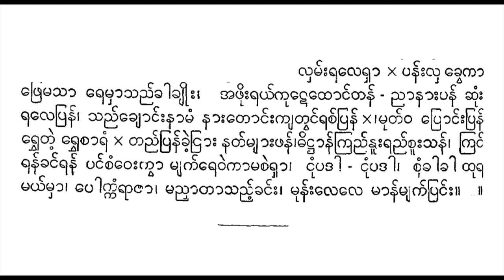ရှင်မွန်လှဘွဲ့ ယိုးဒယား အရိမဒ္ဒနံ ပြည်ပေါက္ကံ ရတနာမြစ် ခေတ်ဟောင်း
64. mranʻsapreññāsmiluikʻso rhaṅʻmvanʻlhabhvai - yuiʺdayāʺ
’arimaddanaṃ praññʻpokkaṃ x kyuṃʺsuṃʺtanʻraṃ , noʻrathā maṅʻʺmratʻ

၆၄။ မြန်သပြေညာသို့ လိုက်သော ရှင်မွန်လှဘွဲ - ယိုးဒယား
အရိမဒ္ဒနံ ပြည်ပေါက္ကံ x ကျုံးသုံးတန်ရံ ၊ နော်ရထာ မင်းမြတ်
ပျော်စံ၊ နတ်နန်းဝေယန် - ထိန်လျှံဓာတ်မွှေပေါင်း x ကိန်းအောင်းရယ်ကြေညာ ကျော်ဝှန် ညာဒေဝီ ချောလှရှင်မွန်၊ သူများထက်လွန် - မြောက်နန်းစံကမျှ x ဂုံးတိုက်ဥာဏ်ချွန်၊ ဒေါလေ့ဒေါသမှုန် x၊ ကြင်လွန် - ခင်လွန် - ရှင်မွန်ချစ်ထာ၊ မစင်စုန်းပါ ဖုန်းယုံရှာ၊ နော်ရထာ နော်ရထာ ရွှေအာဏာ ကြီးလှတေဇာ၊ ထွက်စေမကြ၁ - ပြည်ကရယ်နှင်သည့်တာ xi လှမ်းရလေရှာ × ပန်းလှ ခွေကာ X ဖြေမသာ ရေမှာသည်ခါချိုး၊ အဖိုးရှယ်ကုဋေထောင်တန် - ညာနားပန် ဆုံး ရလေပြန်၊ သည်ချောင်းနာမံ နားတောင်းကျတွင်ရစ်ပြန် x၊မုတ်ဝ ပြောင်းပြန် ရွှေတဲ့ ရွှေစာရံ × တည်ပြန်ခဲ့ငြား နတ်များဖန်၊ဓိဋ္ဌာန်ကြည်နူးရည်စူးသန်၊ ကြင် ရန်ခင်ရန် ပင်စံဝေးကွာ မျက်ရေဝဲကာမစဲရှာ၊ ငုံပဒါ - ငုံပဒါ၊ စုံခါခါ ထုရ မယ်မှာ၊ ပေါက္ကံရာဇာ၊ မညှာတာသည့်ခင်း၊ မုန်းလေလေ မာန်မျက်ပြင်း။